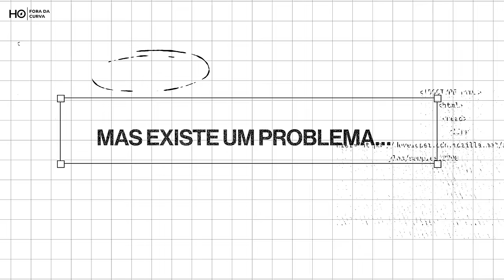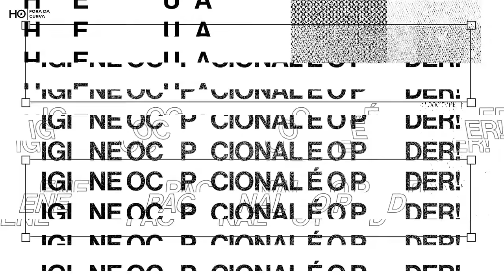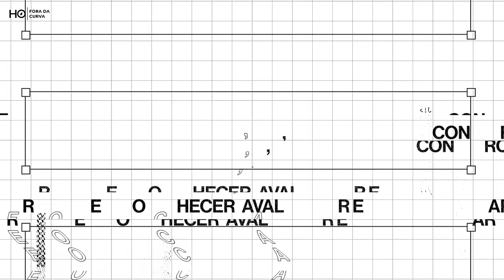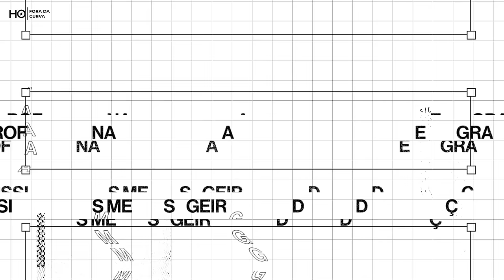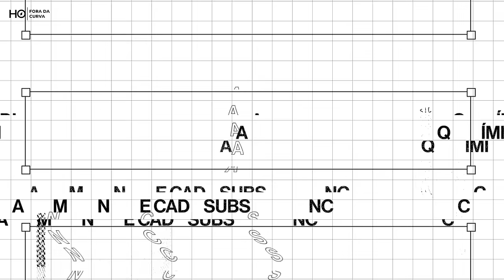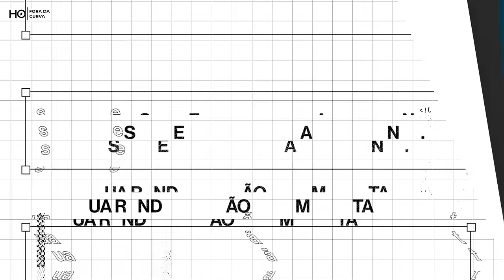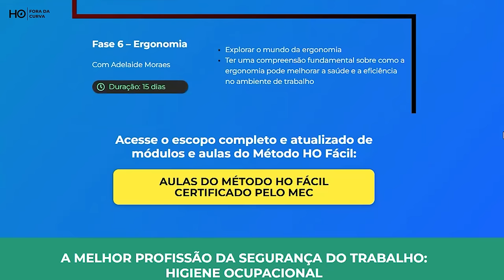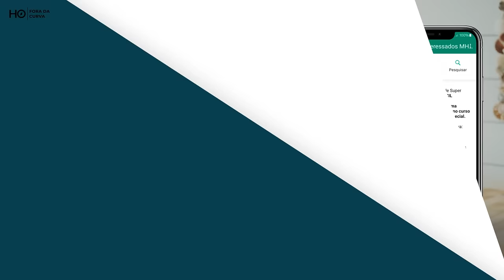Aula 1 – Pare de cometer estes erros com agentes químicos, se quiser aumentar sua renda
📲 Se você quer garantir a sua vaga no Método HO Fácil com R$500 de desconto + bônus, entre no Grupo de Super interessados neste link⤵

Hoje começa o maior evento online de higiene ocupacional do Brasil, o Higienista Ocupacional Fora da Curva.

E na primeira aula, você vai descobrir os erros que você comete ao trabalhar com agentes químicos. Inclusive, este erros impedem que você se torne um profissional de SST valorizado e bem remunerado pelas empresas.

Já pensou nisso? 😱

Então não perca estas aulas! Os conteúdos são exclusivos para Profissionais de Segurança do Trabalho que querem ficar 100% seguros na hora de reconhecer e avaliar riscos químicos para higiene ocupacional.

O HO Fora da Curva é um evento 100% online e gratuito.

🔔 Receba alerta das aulas e outros avisos importantes entrando no grupo do WhatsApp👇

👉ANOTE NA SUA AGENDA:
HO Fora da Curva, de 29/10 a 03/11.